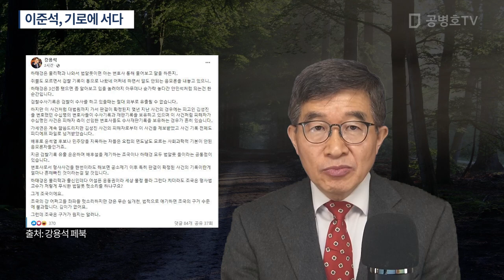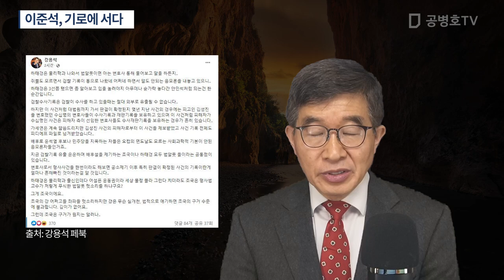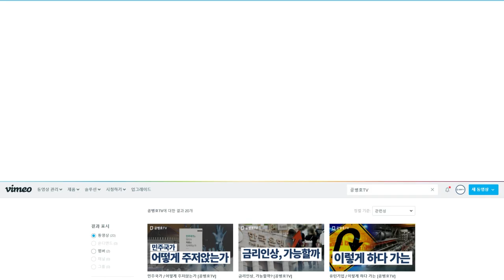이준석, 사면초가 / 송영길 대표가 두둔하고 나선 것도 아리숭 / 촐랑촐랑거리고 다니더니, 원내 우군은 하태경뿐인가 / 강용석 변호사 일전을 벼르다[공병호TV]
* 공병호TV는 신규영상에 대해 '전면 노란딱지'(광고 금지)를 받고 있습니다.  그리고 전체 노출의 약 80%를 차지하는 추천영상이 2020년 9월부터 전면 중단되었습니다. 여러분의 작은 후원이 방송을 지속하는데 큰 힘이 될 것입니다.

Bitcoin : 3MTW849AkP2ftLeSK2teZHMmzLu7Z83s9U